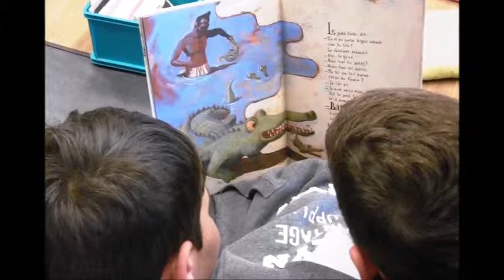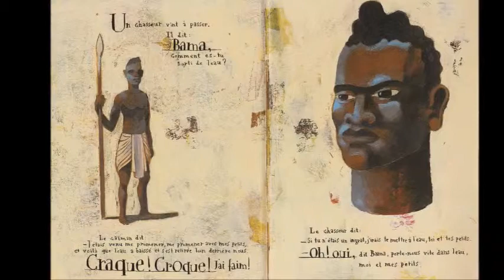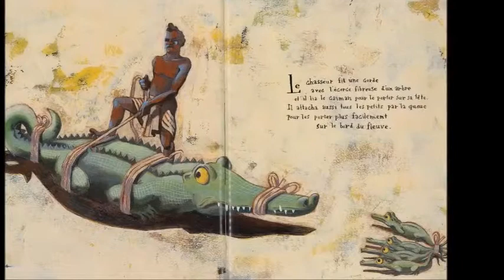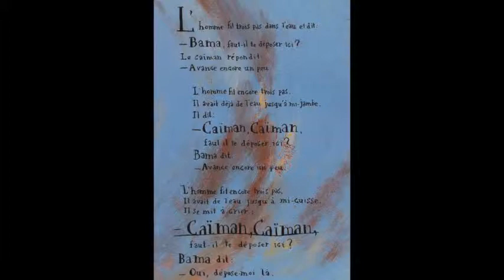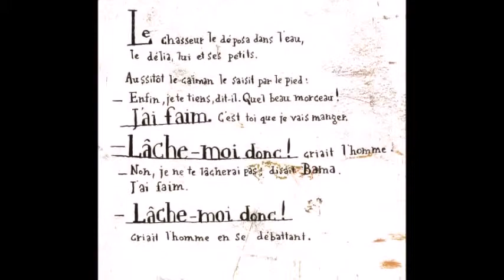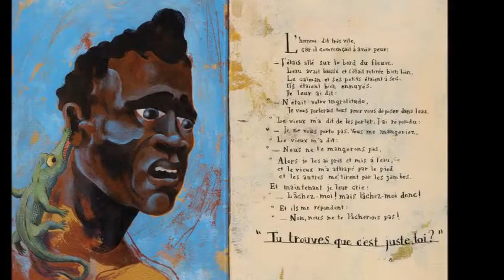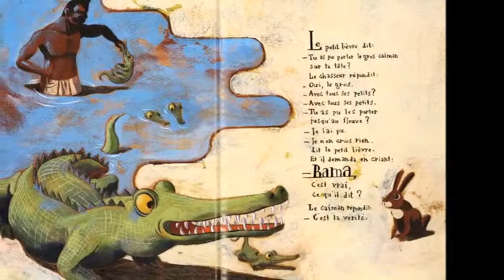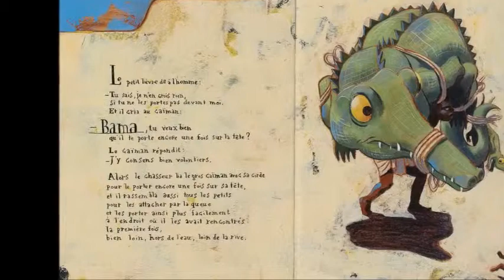Pourquoi...le caïman (Projet Livre Sonore - Collège MORETO 2018)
Voici le résultat de 5 mois de travail sur le projet "Livre sonore" réalisé avec les 5ème du Collège PIerre MORETO de Thuir (66) dans le cadre du Programme Départemental d'Education Artistique & Culturelle des P-O. (PDEAC).

A noter le soutien inconditionnel de la Bibliothèque Départementale de Prêt des P-O ! "Pourquoi plus personne ne porte le caïman pour le mettre à l'eau" est un livre de Blaise Cendrars & Merlin aux Editions Le Sorbier.